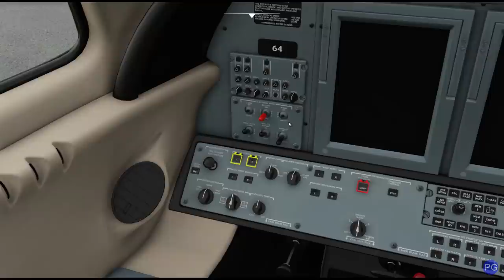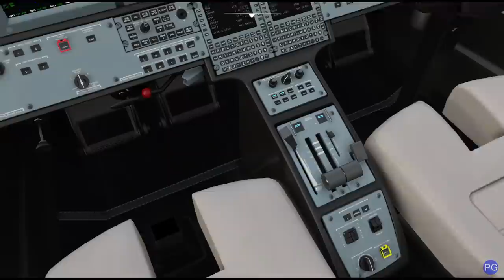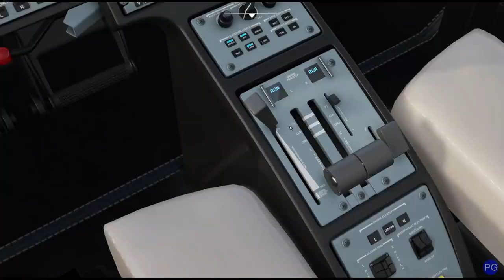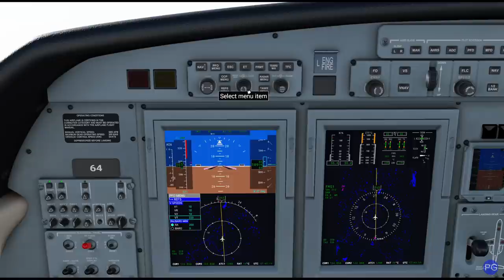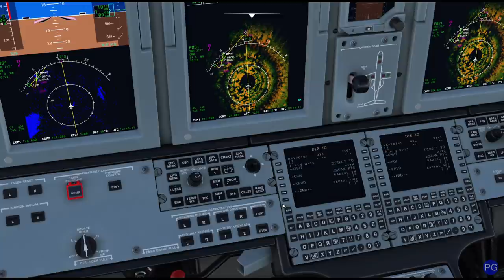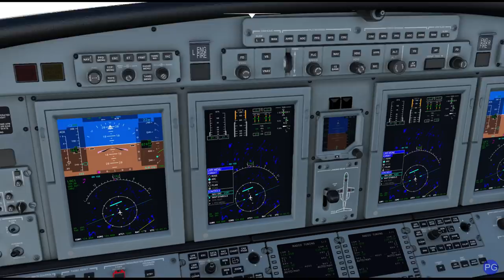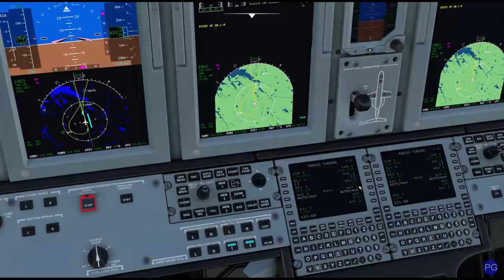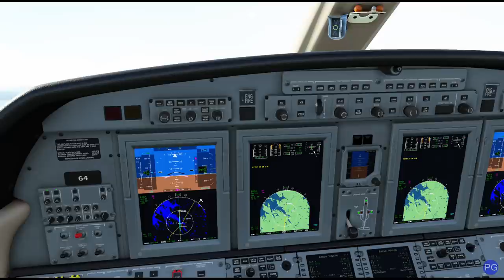FS2020 - Flying the Textron/Cessna CJ4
In this video, we take a look at starting, navigating and operating the Textron/Cessna CJ4 in Microsoft Flight Simulator.  Our flight takes us from KMHT to KPVD.  Several bugs are also discussed as well as things to watch out for, especially with the automatic pilot.